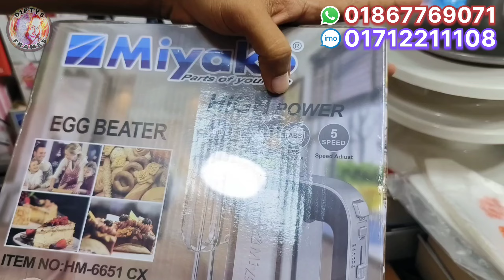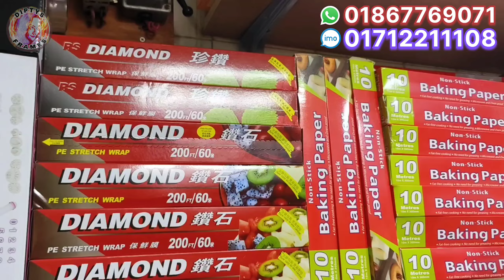Baking item price in Bangladesh | কেক তৈরির জিনিসপত্র | বেকিং আইটেম | Cake decor idea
🔴Kajol baking corner-
Adress: Shop-427, Ground Floor, South, goli-19, New super market, Dhaka-1205